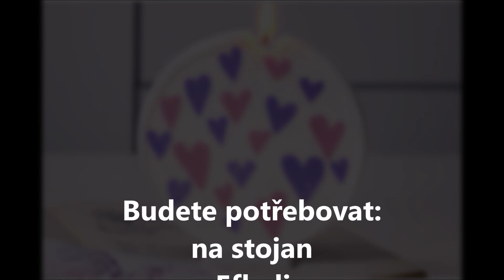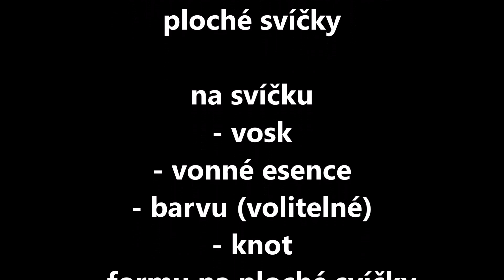Plochá svíčka - srdce - dárek na Valentýna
Budete potřebovat:
Efkolin
vodu

Sledujte nás na našem blogu a na instagramu @tvorivyamos.